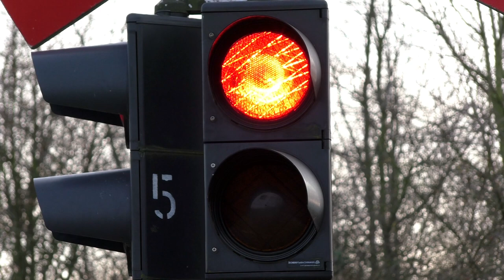Bahnübergang "Hocksteiner Weg", Mönchengladbach ++ quer liegende Andreaskreuze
Besonders "idyllisch" liegt dieser Bahnübergang am Eisernen Rhein zwischen Mönchengladbach und Dalheim direkt zwischen der stark befahrenen Autobahn 61 und einem Gewerbegebiet. Während sich unter der Woche die LKWs Stoßstange an Stoßstange auf der Autobahn reihen, wurde der Gleisanschluss zu einem Umschlagplatz von C&A im Gewerbegebiet bereits vor Jahren aufgegeben.

Daher verkehren auf dieser einst wichtigen Strecke fast ausschließlich nur noch Triebwagen der Rurtalbahn im Auftrag der DB Regio AG. Ab und an gibt es bei Baustellen und bei Militärtransporten noch Güterzugverkehr nach Rheindahlen.
Häufiger sind da Überführungsfahrten zum Siemens-Testzentrum in Wildenrath mit Eurorunner20 und einer Vossloh G6.

Der Eiserne Rhein verband in seiner Glanzzeit die Häfen Duisburg und Antwerpen in Belgien. 1958 wurde das zweite Gleis abgebaut, 1992 verkehrte der letzte Güterzug zwischen Deutschland und den Niederlanden.

Der Bahnübergang ist einer der älteren Anlagen von Scheidt&Bachmann mit Halbschranken und quer liegenden Andreaskreuzen. Auf dem Schalthaus wird ein Baujahr von 1984 angegeben. Er befindet sich als lokführerüberwachte Anlage zusammen mit drei weiteren Bahnübergängen in einer Bahnübergangskette. In der zweiten Aufnahme kann man die Rückseite des Einfahrvorsignals des Bahnhofs Rheydt Hbf erkennen.
Für Freunde der Sicherungstechnik ist die Strecke abwechslungsreich, daher werde ich euch nach und nach alle Bahnübergänge dieser Strecke (einige Videos gibt es bereits auf Youtube) vorstellen.